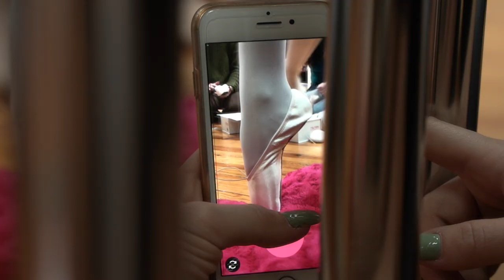VLOG - Pointes Shoes Fitting - Mary Lada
Καλώς ήρθατε στο Vlog της σχολής από το Pointes Shoes Fitting σε συνεργασία με τo κατάστημα Sheddo (@Sheddodance)!

Ήταν πραγματικά μια υπέροχη εμπειρία! Ελπίζουμε να σας μεταφέραμε κι εσάς λίγη από τη μαγεία :) Περιμένουμε τα σχόλια σας!